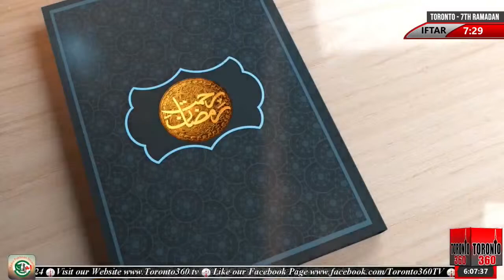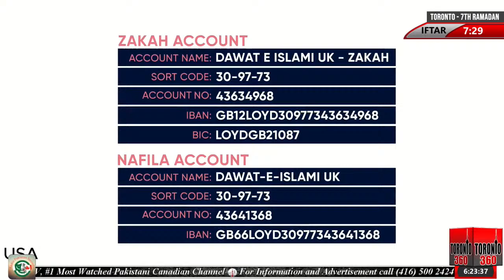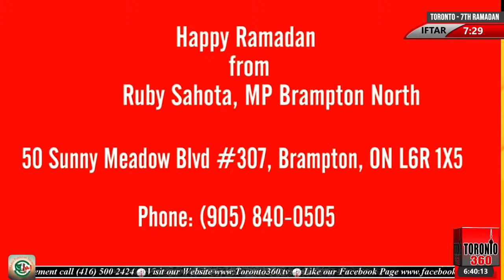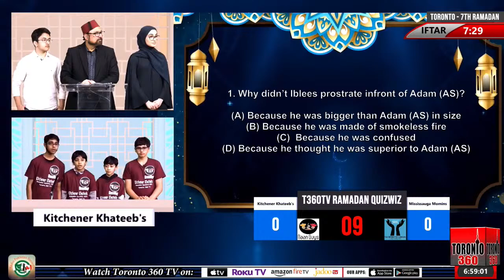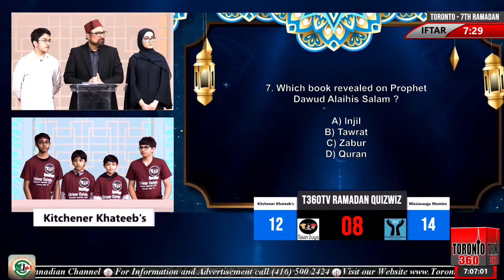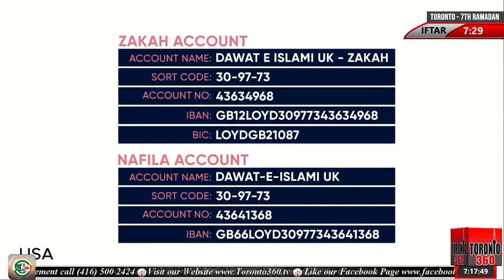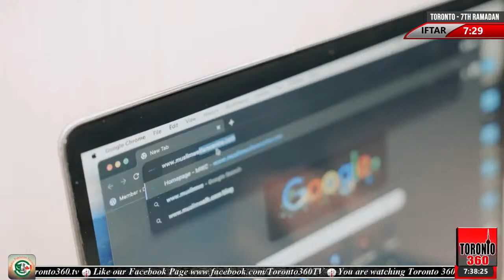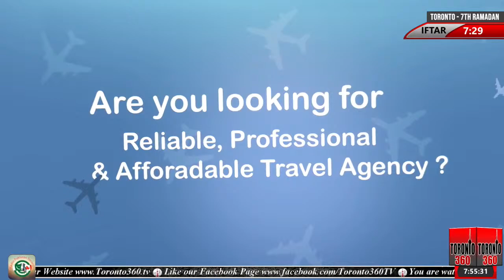7th Ramadan - Iftar Transmission - Rehmat e Ramazan - Maghrib - 7:29 PM - Toronto 360 TV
7th Ramadan - Iftar Transmission - Rehmat e Ramazan - Maghrib - 7:29 PM - Arshad Bhatti - Toronto 360 TV

In todays transmission::
Tilawat: Qari Shafiq Ahmed Naeemi
Naat: Salman Qurashi
Speech: Dr. Khalid Zaheer
Quiz Wiz Episode 7 | Kitchener Khateeb's vs Mississauga Momins